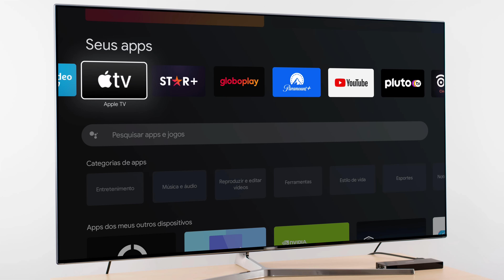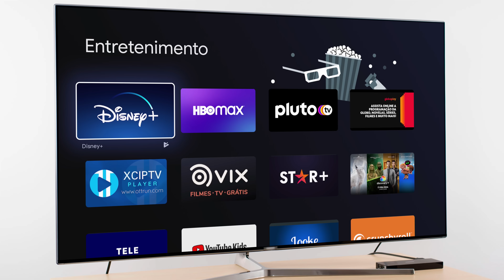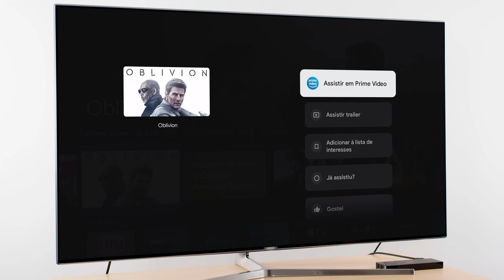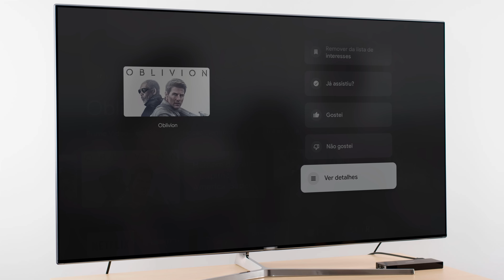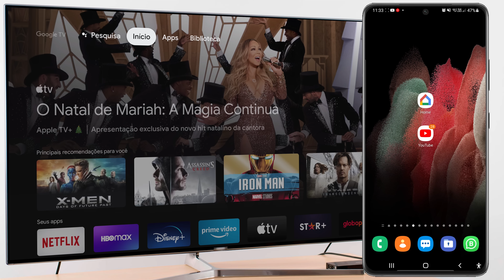Realme GOOGLE TV STICK 4K - Review Completo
Realme GOOGLE TV Stick
Fire Stick 4k

30 DIAS TESTAR AMAZON PRIME

No vídeo: "Realme GOOGLE TV STICK 4K - Review Completo " eu vou fazer o unboxing e a análise completa do Realme TV Stick 4k que é uma opção mais barata que o novo chromecast com google tv.

00:00 Introdução - O que você verá no vídeo
01:00 Onde comprar com rapidez e segurança
01:33 Conteúdo da embalagem
01:59 Mostrando o Realme Tv Stick 4k
02:17 Como Ligar Pen drive NTFS e cabo de Rede
02:46 Controle Remoto
03:57 Especificações Técnicas
05:04 Sistema operacional e fluidez
05:23 Certificações e Compatibilidade com Serviços de Streamings
06:24 Loja de Aplicativos
07:03 Vantagens do Google Tv
09:02 Chromecast Integrado
09:27 Testando Asphalt 8 com Gamesir t4 pro
10:10 O que eu achei do novo Realme TV Stick 4k

Contatos:
Instagran: mastertechjr